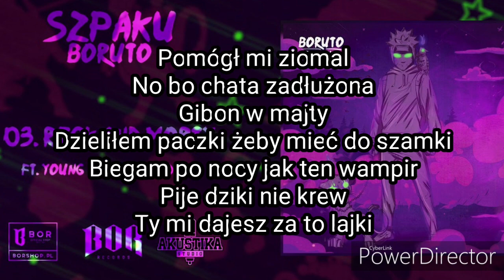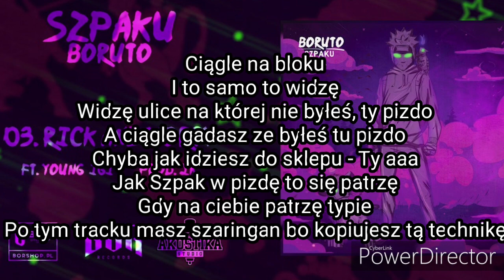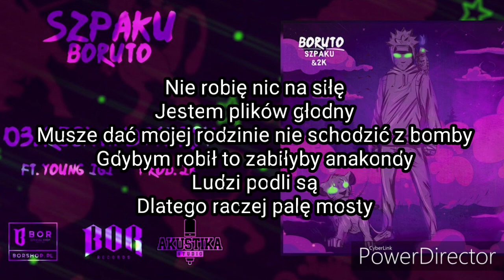Szpaku - Rick and Morty feat. Young Igi - Tekst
Uwaga! nie jestem autorem tekstu i muzyki, moim zamiarem nie jest łamanie praw autorskich!

W komentarzach piszcie utwory które chcielibyście zobaczyć z tekstem.

Jeżeli jesteś właścicielem utworu, i nie chcesz abym go udostępniał, przed zgłoszeniem napisz do mnie e-mail. Utwór zostanie natychmiast usunięty.